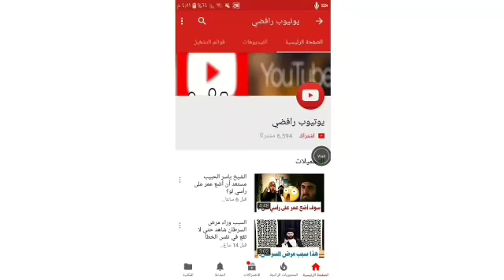هل لديك شهود 4 على زنا عائشة؟ الشيخ ياسر الحبيب